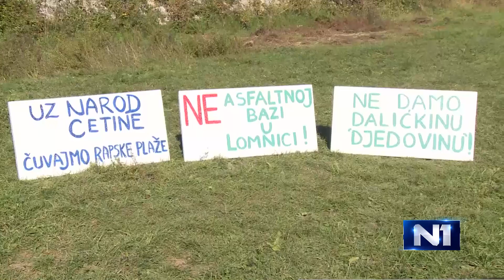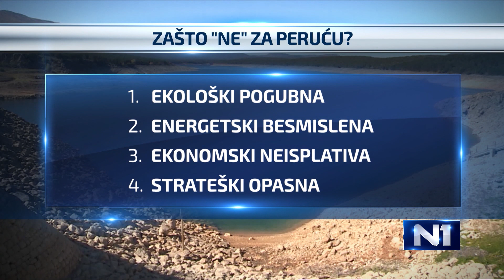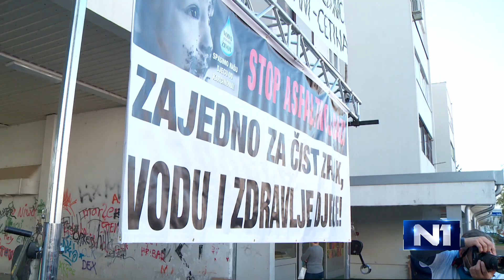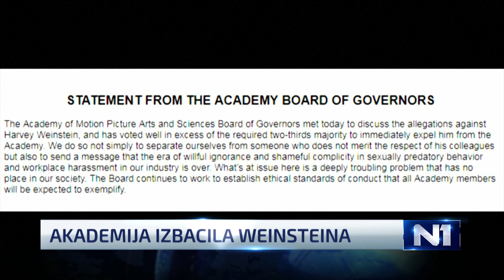Dnevnik u 18 / Zagreb / 15. 10. 2017.